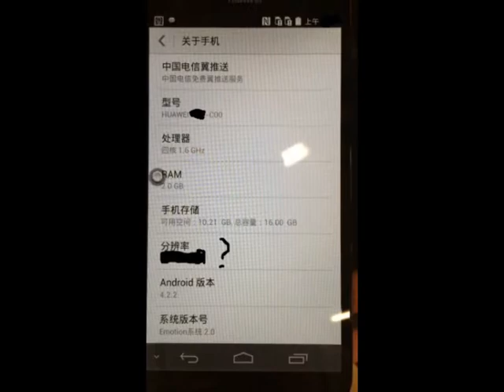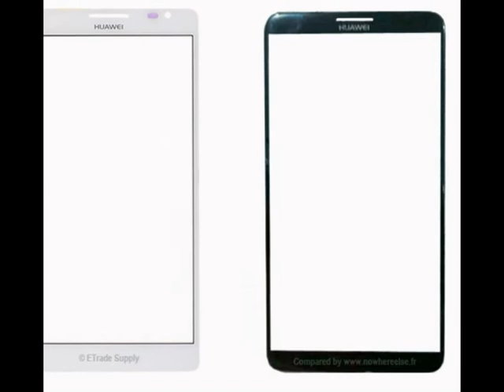2014 HUAWEI Ascend Mate 2 Price, Pics and Specs 2013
2014 HUAWEI Ascend Mate 2 Price, Pics and Specs 2013

Huawei Ascend Mate 2 has been in the works for quite a while. In the end of August we saw the first clue on the Huawei's next phablet - pictures of device's front glass. Back then we didn't really know much about the Mate 2 aside of the display size - once again standing at 6.1-inches.

Huawei Ascend Mate 2 front glass
Anyway, today's leak gives us the first glimpse of the phablet plus some of its key specs. We now know the Huawei Ascend Mate 2 will feature a 6.1" IPS display, this time of 1080p resolution.

Huawei Ascend Mate 2
Its specs will be quite similar with the recently leaked Ascend P6S. The Mate 2 will be powered by HiSilicon's latest Kirin910 chipset with a 1.6GHz quad-core Cortex-A9 processor, Mali-450 GPU and 2GB of RAM. This isn't much of an upgrade over the previous generation K3V2 chip, but it's something. After all the Ascend smartphones have always been affordable, so we can't expected to see a top-end platforms at that sort of price tag.
The rest of the Ascend Mate 2 specs include 16GB internal storage and Android 4.2.2 Jelly Bean skinned with the latest version of Emotion UI.
We guess Huawei will announce the Ascend P6S and Ascend Mate 2 soon.
(gsmarena)(img = google)